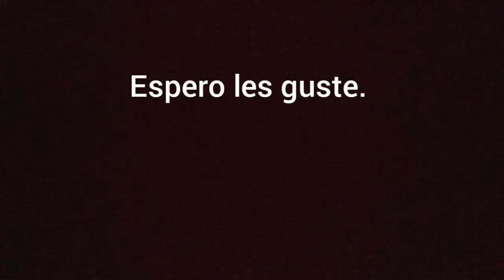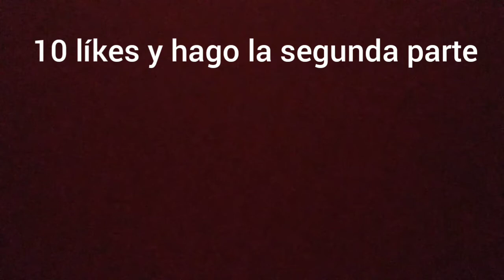Cosas que odiamos los cuberos / parte 1 / ft. Cubos cubiks 3400 / español